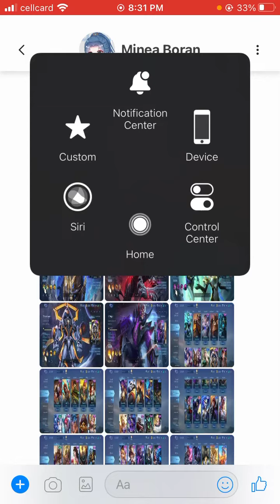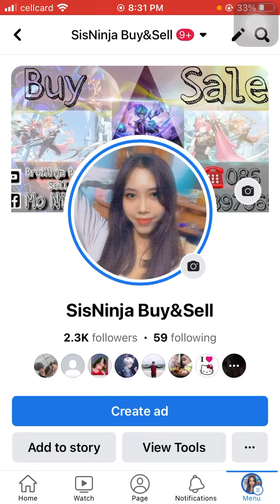Mlb-145$ M420 tell 086 897066